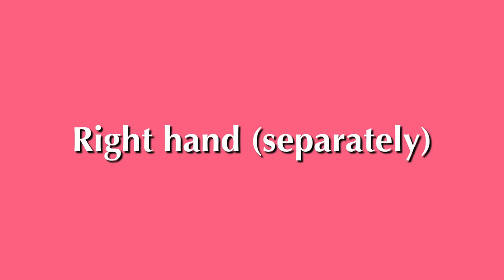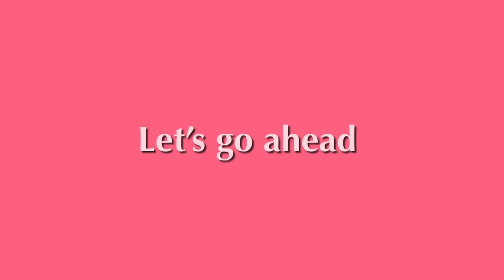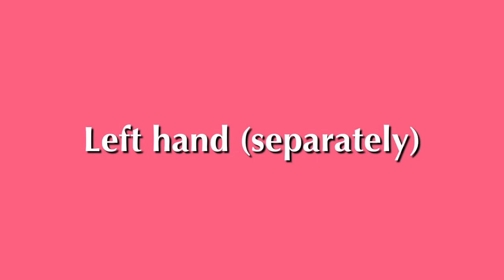Coffin Dance Tutorial(Chords+Melody)| Astronomia | Keyboard | Sudeshna Instrumentals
Coffin Dance Tutorial | Astronomia | Keyboard | Sudeshna Instrumentals

Time stamps are given below 👇

Tutorial starts - 0:30
Complete Song starts - 5:55

The Tempo is 128
The Voice/Tone : 1. MellowSawlead
                                2. Square Pad + Saw lead

The Style/Rhythm : ElectroPop